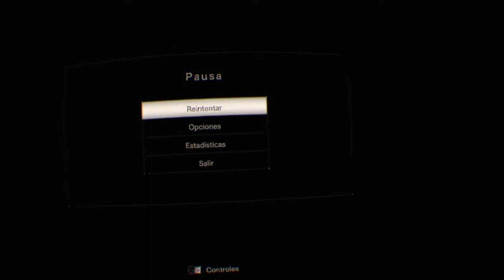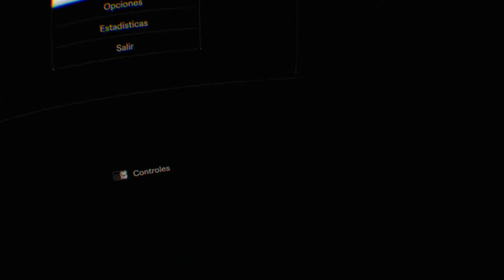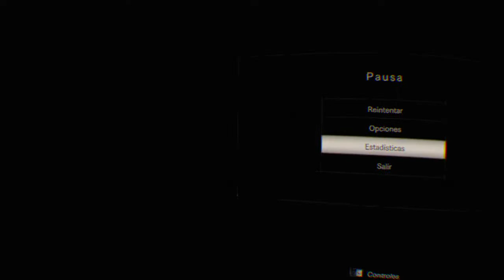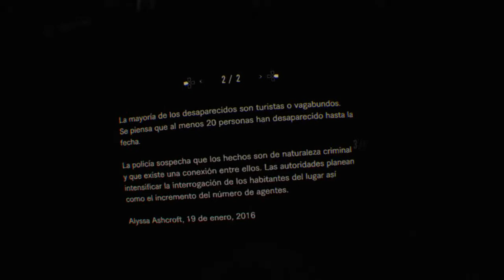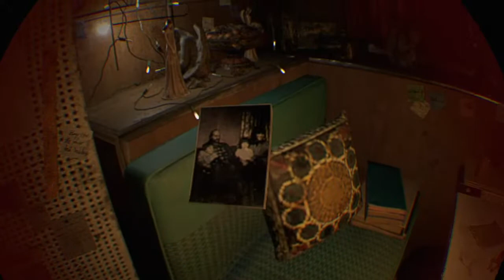Resident Evil 7 VR #2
Lets go! Preparados para asustarnos?